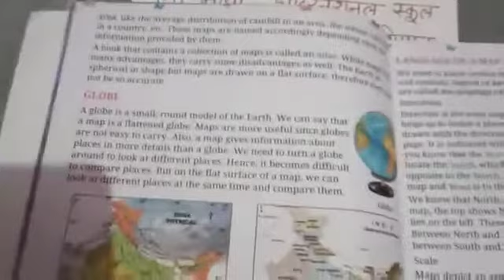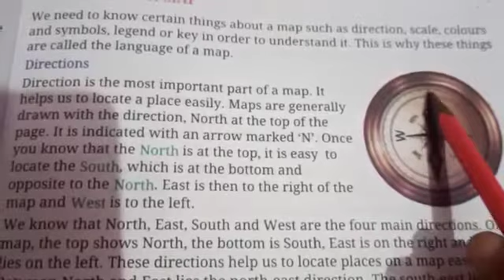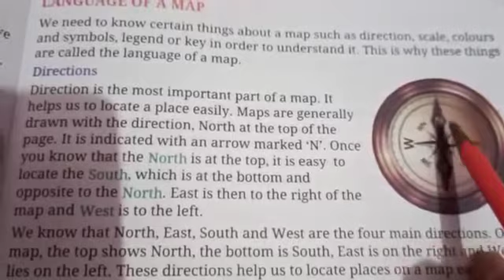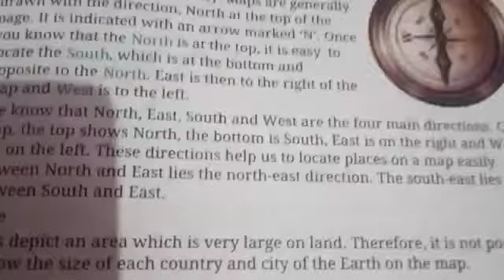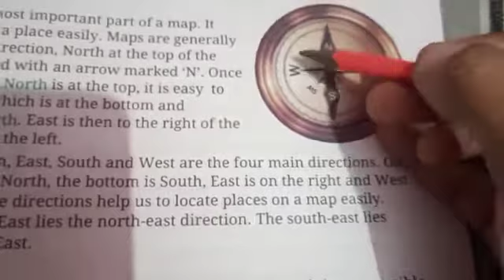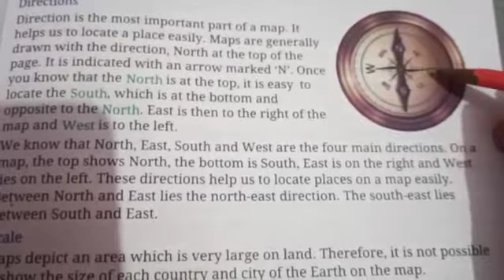language of a map sst class 4